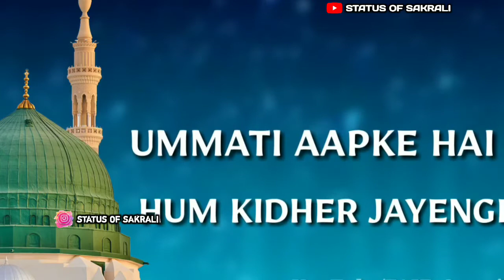Ya Rasool E Khuda Ya Shah E Ambiya Whatsapp Status | New Qawali Whatsapp Status 2019